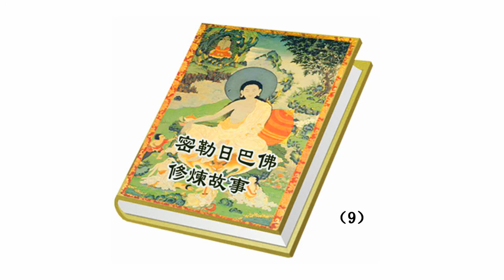山姆大哥Exorcist心理咨询师Psychic身心灵疗愈师Astrologer风水Fortune Teller疑难杂症Prophet算命Predictor赶鬼Palm Reading传统通灵术协会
大家好： 这里是山姆大哥道场，我是山姆大哥。心理咨询师、身心灵疗愈师、也是佛教、道教法师，我们的传承主要来自于中国传统的儒释道，也就是中国传统的儒教、佛教、道教，同时我们跟全世界各个正信宗教都有特殊的缘分。我们在美国纽约注册成立了“传统通灵术协会”“Traditional Psychic Association”,我们可以帮助每一位朋友跟自己所在的正信宗教的神明直接对话。我想每一位朋友在探寻人生宇宙规律的过程当中，都遇到过同样的问题，同样的经文，同样的问题会有不同的理解和答案，那到底谁的理解和答案是最正确的呢？！最好的办法就是直接去问自己所在的正信宗教的神明，他们会给大家一个最正确的答案。山姆大哥道场发愿立足中国传统儒释道，希望能够为全世界各个正信宗教的正法传承付出自己的一份力量，也呼吁全世界志同道合的朋友能够积极的加入到我们的队伍当中来。
Exorcist/Horoscope/Spiritual Guide/Fortune Teller/Palm Reading/Astrologer/exorcist/Psychic/Psychological consultant/Prophet/Predictor/spiritual healer/Tibetan Buddist Temple/Taoist Master/Meditation Center）Anxiety Counseling /Behavioral Counseling/Depression Counseling/Family Counseling/Group Counseling/Mental Health Counseling/Rehabilitation Counseling/Sex Counseling/Stress Management/Teen Counseling/Virtual Consultations/Attention Deficit Disorder Treatment/Dating & Relationship Counseling/Eating Disorder Treatment/Grief Counseling/Marriage Counseling/Pediatric Counseling/Self-esteem Therapy/Spiritual Counseling/Substance Abuse Counseling/Trauma Therapy/Work & Career Counseling
Master Sam: Psychological Consultant、Prophet、Predictor、Spiritual Healer, dealing with body, mind and spirit. Is a Taoist Master、Buddhist Master、 Tibetan Buddhist Master, Priest、Jewish Rabbi,with knowledge connections and access to most of the worlds major religions such as Confucianism, Buddhism, Taoism, Judaism, Catholicism, Christianity, Islam. Can call upon in the name of Jesus Christ to exorcise ghosts as well as many of the worlds major religious gods to exorcise ghosts. Able to recieve and accept all kinds of psychological illnesses/maladies from the most simplest to the maliciously deviant and difficult. Example inquires: Marriage related, occupation, wealth, schooling, health and fitness, life direction, palm reading， ones fortune, Feng Shui, singles fate, etc. With established practice pass down traditionally from Buddhism, Taoism, Christianity, Islam, Catholicism, Confucianism, Judaism and the worlds major religions. Inheriting many of the traditional way of ritual practices, ceremonies, and religious services including the following: house clearing, consecration of objects, exorcism, deliverance from ghosts, resolving possessions of entities, redeeming of lost souls, Chinese way of communicating with spirits, leading spirits back to the spirit world, visiting spiritual world and astral places。
We can heal Ankylosing Spondylitis.